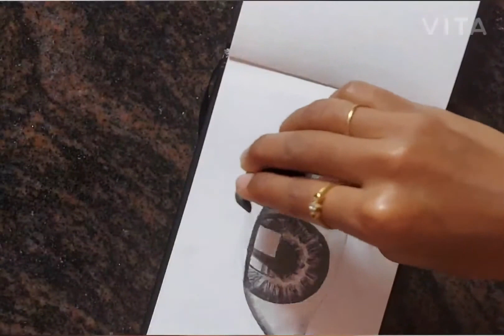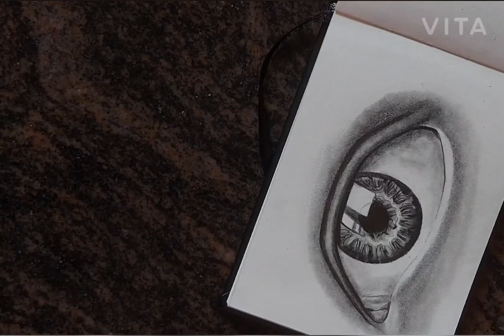how to draw eyes | step by step realistic eye drawing| hyper realistic drawing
in this tutorial video I will be show you step by step eye drawing. I'm using easy technique for pencil sketch. here you learn easy technique for realistic eye drawing with pencil. hop you enjoy.

materias here I am using:
mechanical pencil
sketchbook
2b pencil
4b pencil
6b pencil
8b pencil
kneadable eraser
blending stump